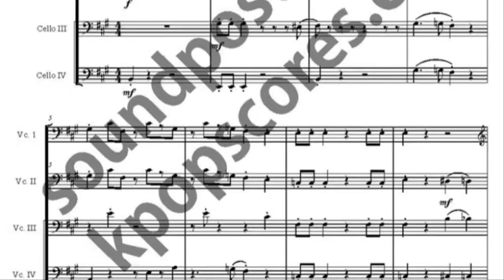Wii Theme song music sheet